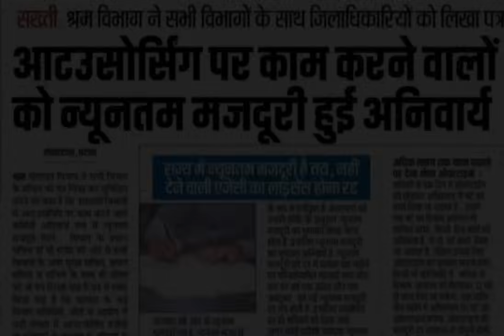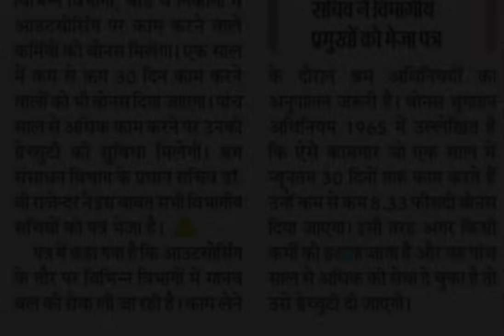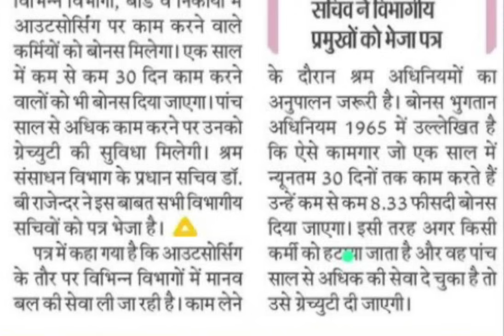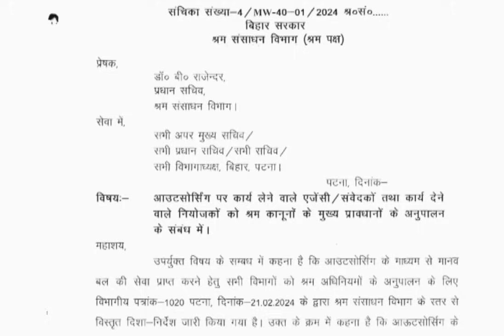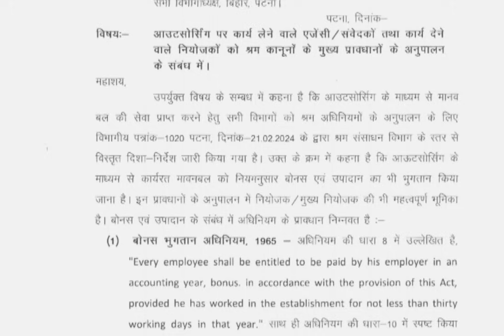आउटसोर्सिंग कर्मचारियों के लिए बड़ी खुशखबरी 44 विभागों में कार्यरत ग्रैजुटी सैलेरी बोनस ऑफिशियल पत्र